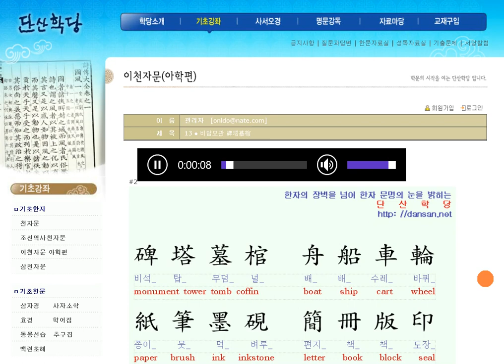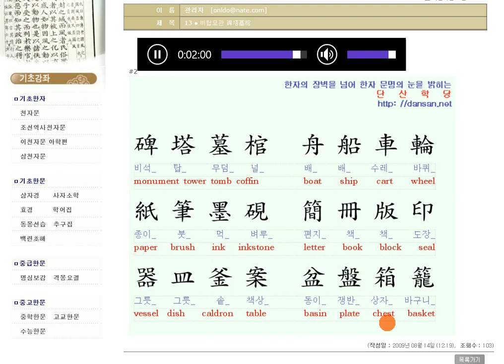천자문: 영어단어와 함께 배우는 천자문 16